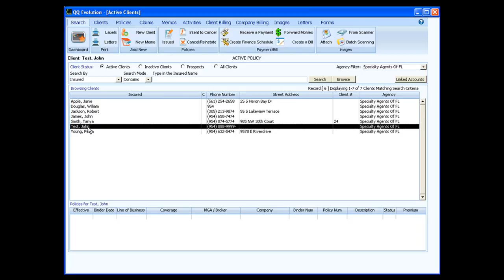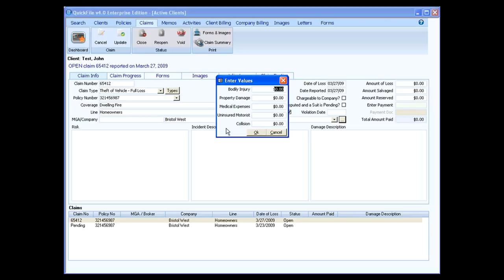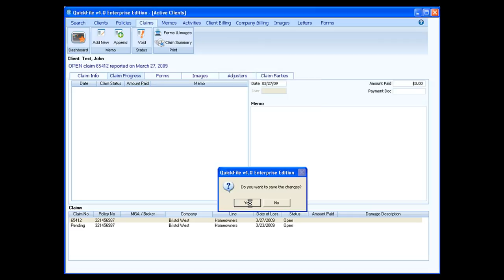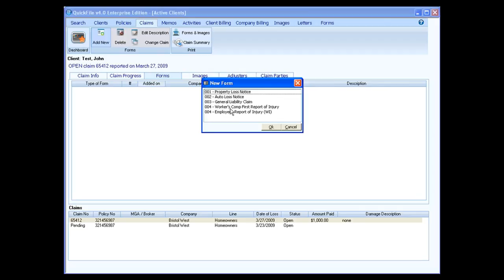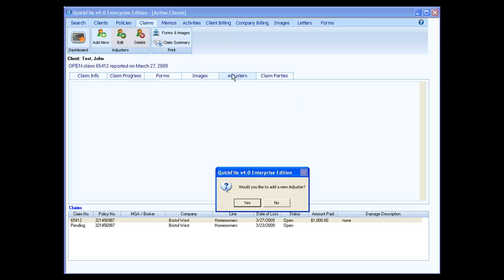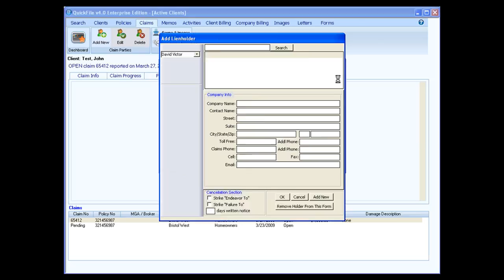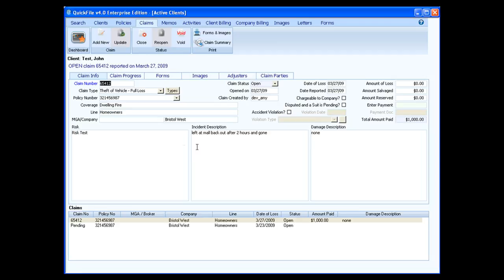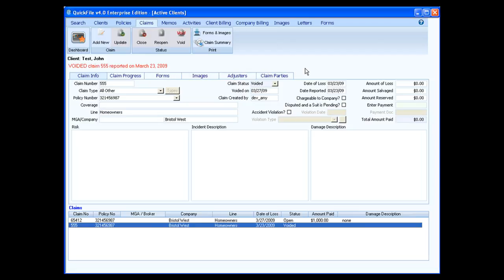QQEvolution - How to Add Claims